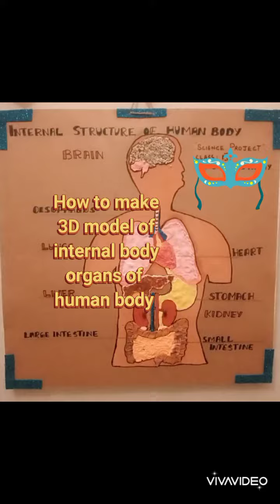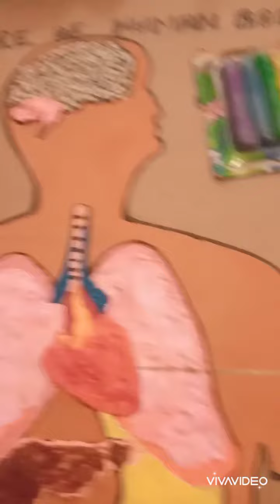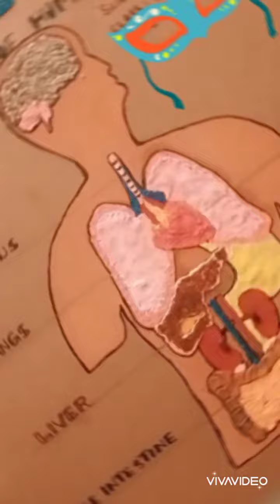3D model of internal organs of human body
Make easy 3d model of human body organs for kids! Science project